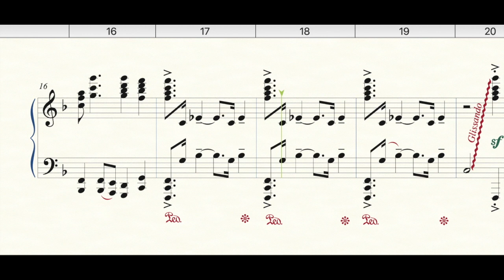Beginnings, Wedding March/Recessional - sheet music links in description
wedding, march, recessional, piano